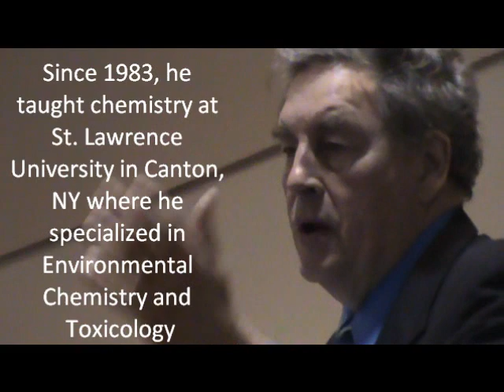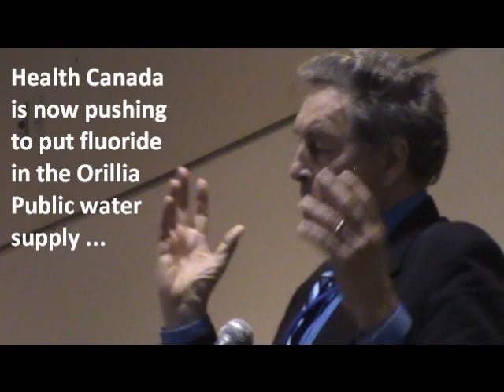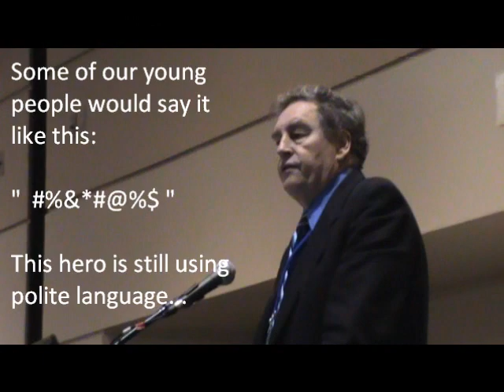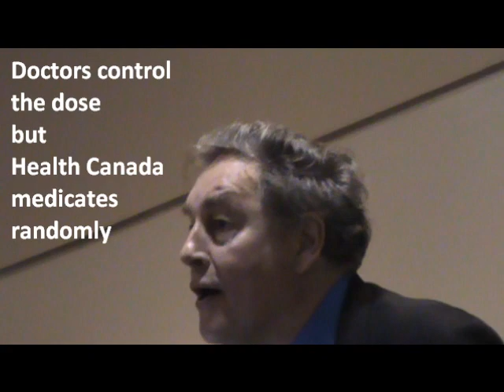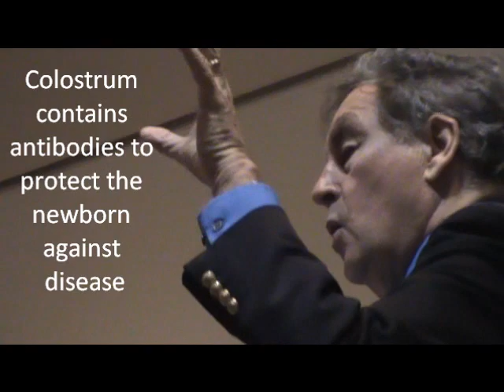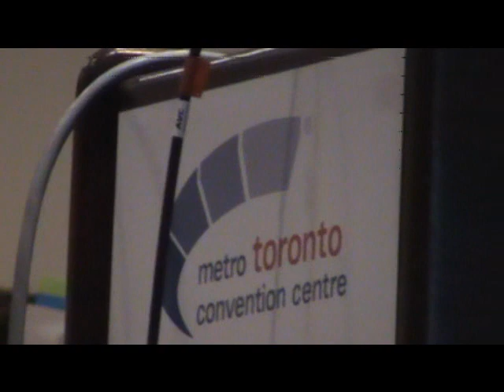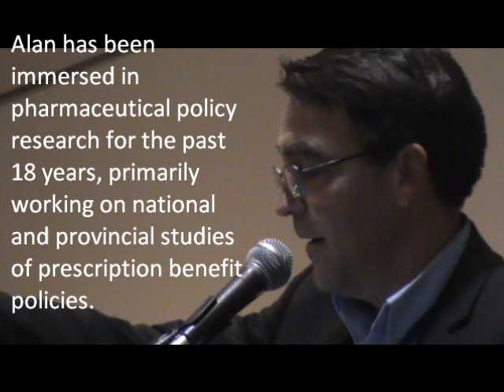2 Total Health Show 2012 Toronto Dr Paul Connett and Alan Cassels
Dr. Paul Connett is a graduate of Cambridge University and holds a PhD in chemistry from Dartmouth College. Since 1983, he taught chemistry at St. Lawrence University in Canton, NY where he specialized in Environmental Chemistry and Toxicology. He retired in 2006. Over the past 26 years his research on waste management has taken him to 49 states in the US, and 54 other countries, where he has given over 2000 pro-bono public presentations. Paul Connett is executive director of the Fluoride Action Network, and co-author of The Case against Fluoride. Ralph Nader said of Paul Connett, "He is the only person I know who can make waste interesting."

Alan Cassels is a drug policy researcher at the University of Victoria, in British Columbia. He has produced several full-length feature documentaries for CBC Ideas, including "Manufacturing Patients," which deals with the subject of selling sickness. Alan has been immersed in pharmaceutical policy research for the past 18 years, primarily working on national and provincial studies of prescription benefit policies. His strong interest in the quality of health coverage has made him one of Canada's leading medical reporters. He has been awarded numerous research grants and has lectured widely on medical media in Canada, the US and Australia. He has frequently reported on consumer health issues for magazines, newspapers and the CBC Radio program IDEAS. His book, Selling Sickness: How the World's Biggest Pharmaceutical Companies are Turning Us All into Patients was an international bestseller and published in 14 languages. His newest book Seeking Sickness: Medical Screening and the Misguided Hunt for Disease (April 2012) tells you everything you need to know to make informed choices about medical screening. Alan Cassels was awarded the 2010 University of Victoria School of Public Administration Alumni award for Exceptional Achievement.